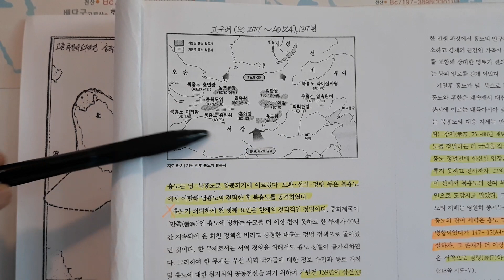2#고구려흉노#고구려지도#백제지도#신라지도#문성역사연구소#고구려와 로마#고구려 백제 신라위치